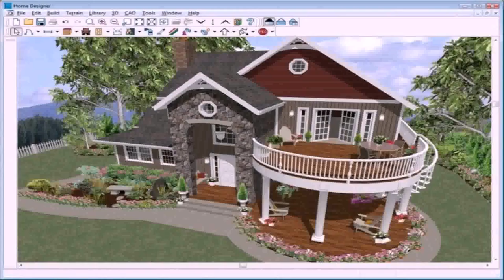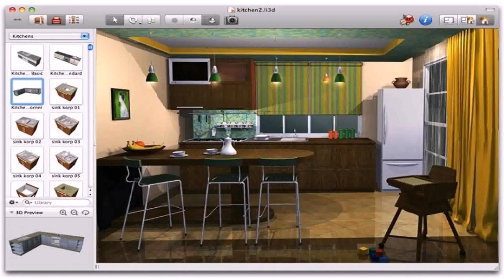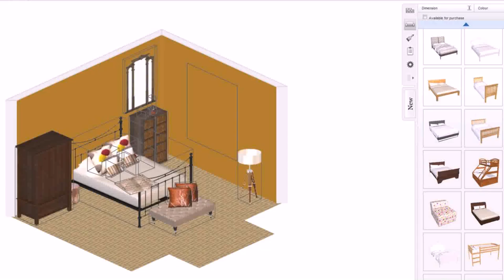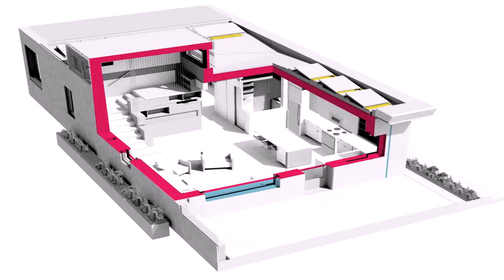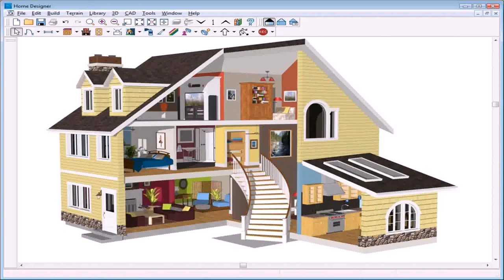Design House In 3d Online Free (see description)